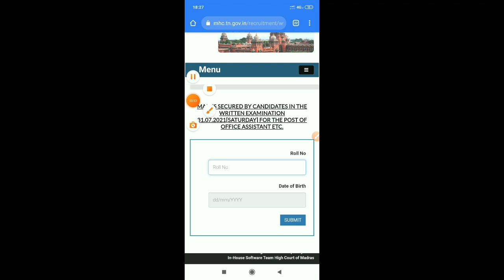mhc result 2021